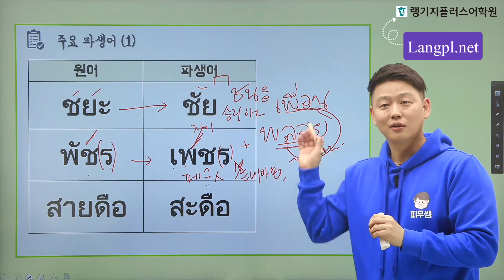[쑤쑤 태국어] 이 단어가 왜 3성이게~요!